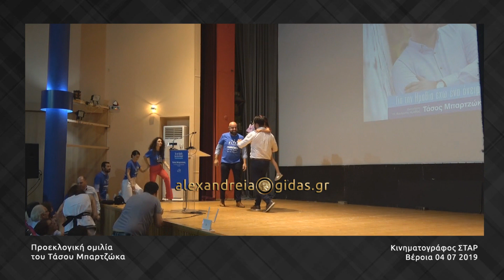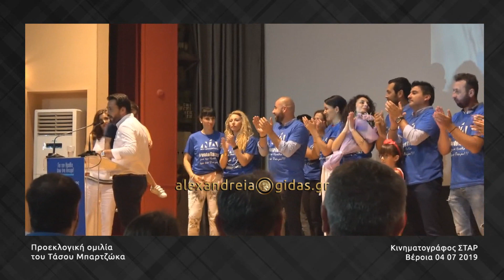Προεκλογική Ομιλία του Τάσου Μπαρτζώκα ● ΣΤΑΡ Βέροια 04 07 2019 Full HD